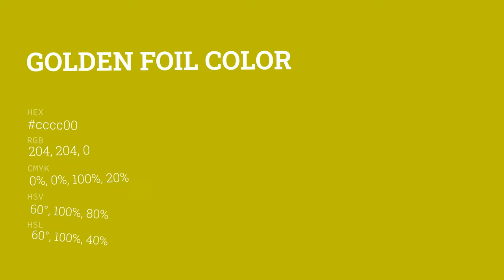Golden Foil color cccc00 hex color - Green color - Cool color cccc00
What color is Golden Foil ? cccc00 hex color - Green color - Cool color cccc00

Hex cccc00 Color Code is also known as Golden Foil color.

Hex cccc00 Color code in RGB color code model is created after adding 80.00% red color, 80.00% green color and 0.00% blue color.
Hex cccc00 Color code in CMYK color (process color) code model is generated after subtraction of 0% cyan, 0% magenta, 100% yellow and 19% black.